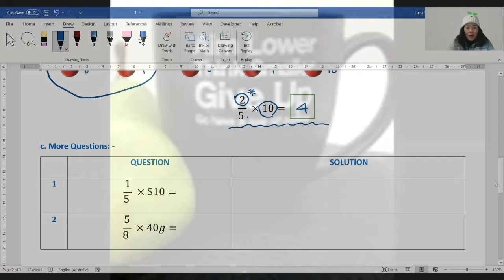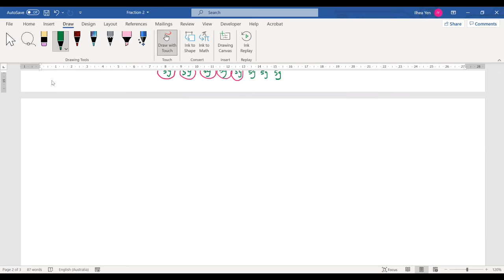Yr7) Fraction of a quantity (What does it mean?)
One way of understanding fraction of a quantity.